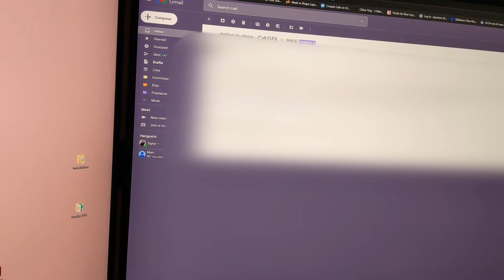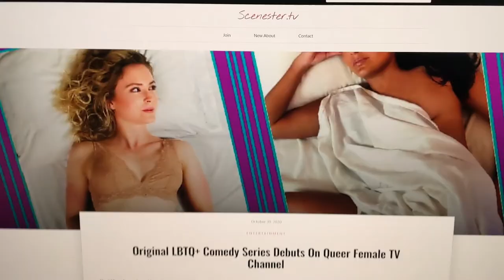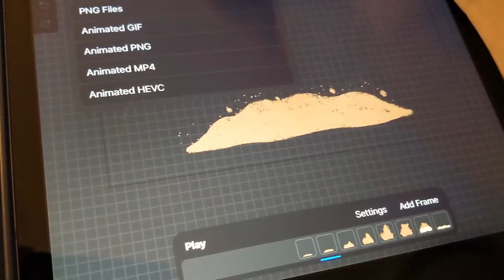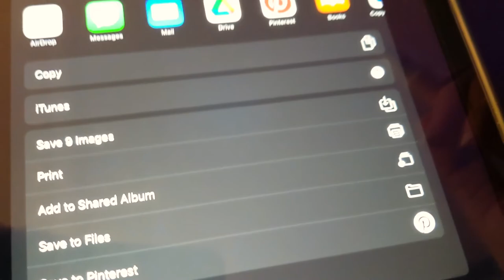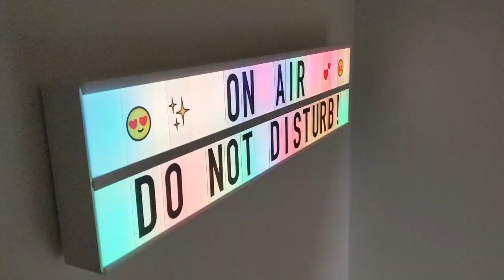STUDIO VLOG #1 | Day in the Life of a Freelance Artist feat. Daisy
Ah, I made a vlog! I'm trying not to overthink it, so I made this as quickly as possible. I hope you enjoy it. Please like it if you want to see more!